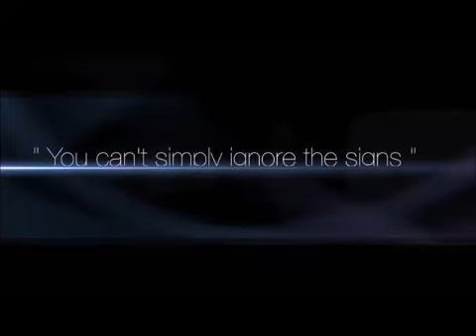My interpretation of Schizophrenia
I got bored so i made this. I dont mean this to be offensive to people its just what i think it might be like?